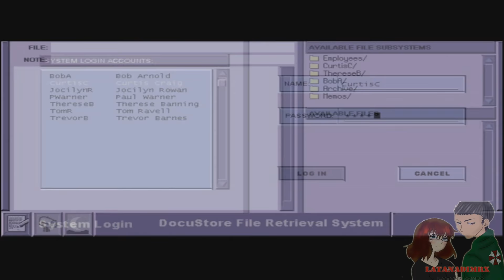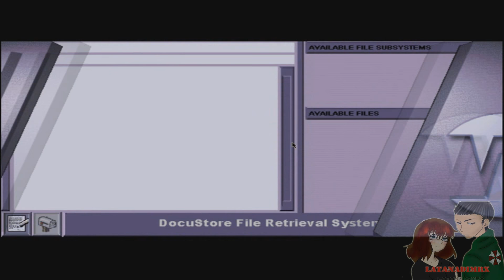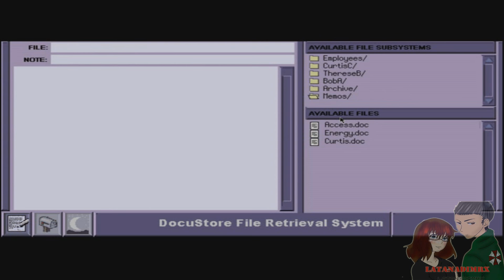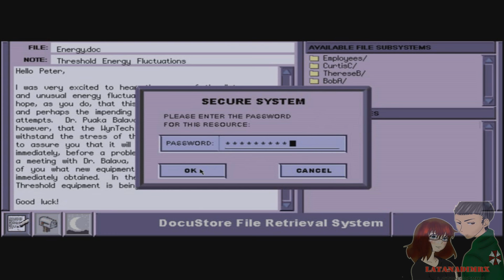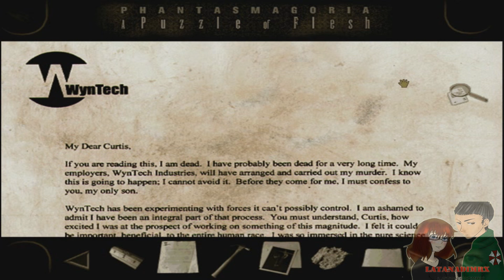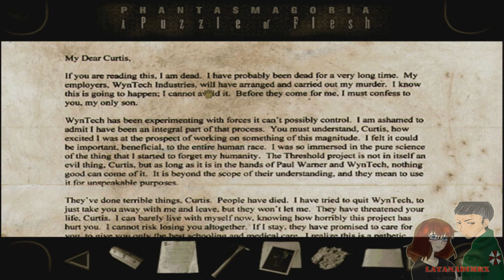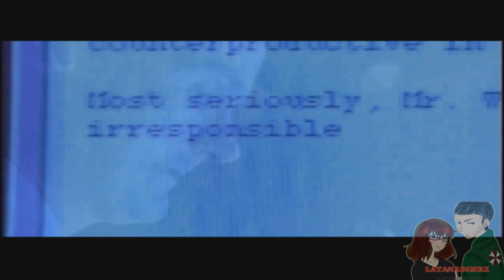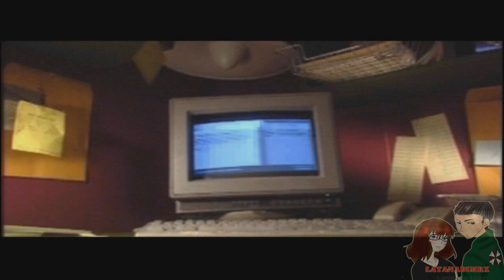Phantasmagoria 2 A Puzzle of Flesh (Chapter 3) [ HD ]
Follow me LaTanaDiMrX!

Phantasmagoria: A Puzzle of Flesh is also known as Phantasmagoria 2 and released as Phantasmagoria II: Fatal Obsessions in some European countries. It is an interactive movie point-and-click adventure game released in 1996 by Sierra Entertainment. Though technically a sequel to Roberta Williams' 1995 game Phantasmagoria, Puzzle of Flesh shares no connections with its predecessor in plot nor characters, as Sierra initially intended the Phantasmagoria title to be a horror anthology, with each installment of a different story and style. While not a commercial success, A Puzzle of Flesh, like its predecessor Phantasmagoria, is remembered for its controversial violent and sexual content, which led the game to being heavily censored or banned outright in several European and Oceanic countries.